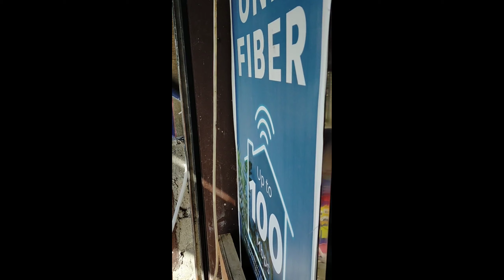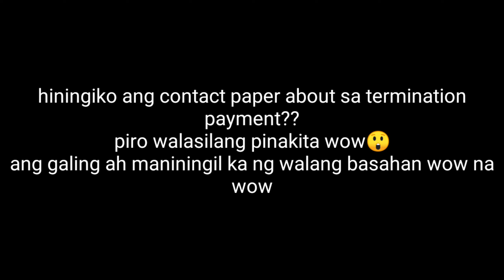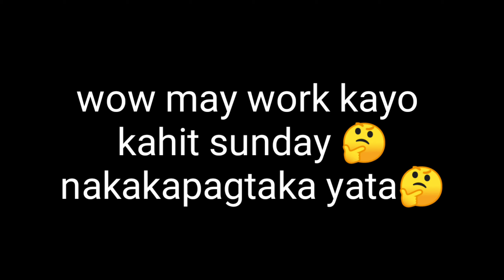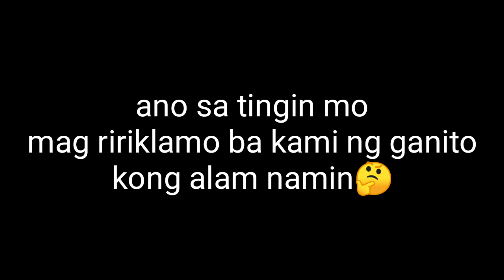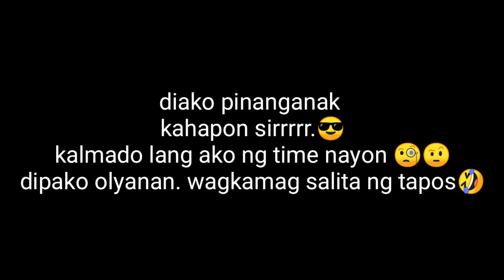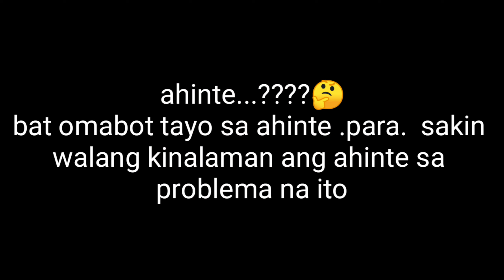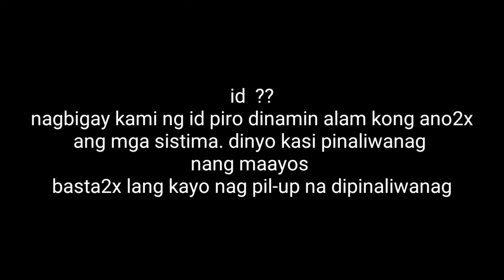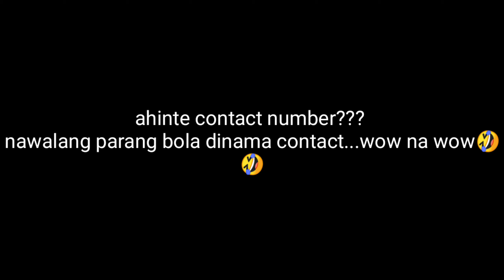Globe home broadband termination payment | globe disconnection |dapat mong malaman | part-2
Wala akong intinsyon na siraan Ang globe bagkos ay gustokolang maonawaan at maintindihan natin Ang dapat ay Tama.👍
guy's Sana naonawaan ninyo Kong ano Ang dapat gawin. at Kong may mga tanonG pa kayo open ako para sagutin mga katanongan nyo kampikampi Tayo dito. 😉
akorin nabigla sa pinalti na 11k+ wow na wow.  kaya nagdisisyon akong alamin at siyasatin at nalaman ko na ang kanilang paraan 😎🤔

guy's bago kapalang dito sa channel ko paki like at paki subscribe narin🙏🥰 e select nyo Ang all para lagikang updated sa mga bagong videos na e upload ko salamat 😍 Sana ay gomaan na ang inyong kalooban 👍🥰😍

Kong gusto ninyo makita Ang part-1 e click ⬇️lang Ang link sa baba⬇️